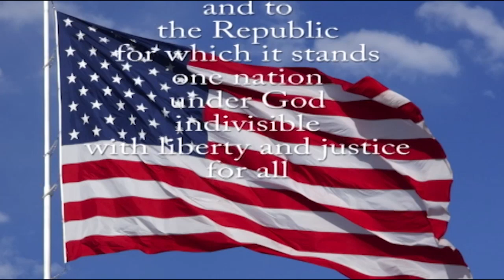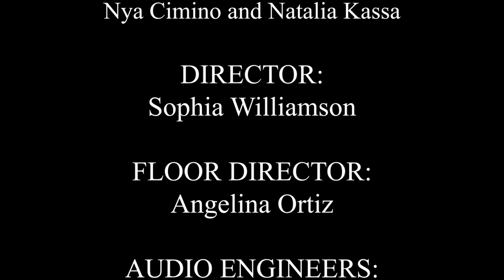SBN News (3-25-24)